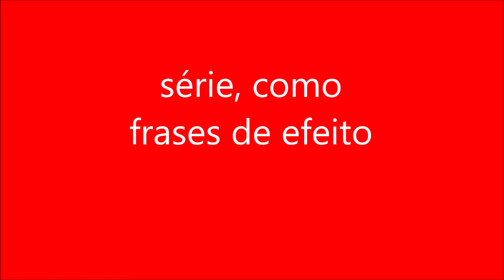série, como frases de efeito